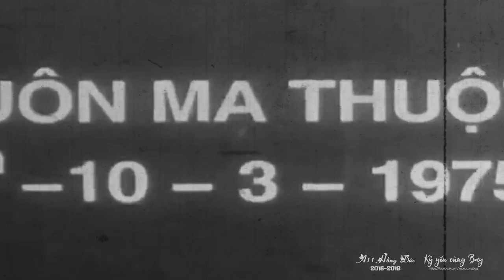Kỷ yếu lớp 12A11.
Đời học sinh không có gì quý hơn là những kỷ niệm đẹp ở lớp 12.